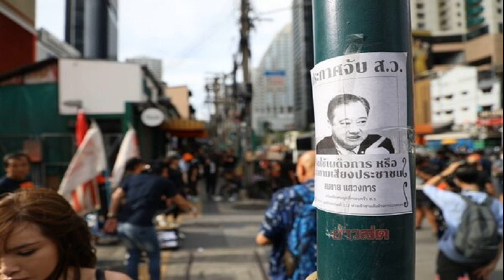เริ่มแล้ว ม็อบพร้อม 2 เคลื่อนขบวนไป แยกราชประสงค์ ส่งสัญญาณถึง สว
เริ่มแล้ว “ม็อบพร้อม 2” เคลื่อนขบวนเดินเท้า แยกอโศกมนตรี ไป แยกราชประสงค์ “บก.ลายจุด” หวัง ส่งสัญญาณ สว. ทำหน้าที่ โหวตนายกฯ 4 ส.ค.ไม่ขัด รธน.
เมื่อเวลา 16.00 น. วันที่ 29 ก.ค.2566 ผู้สื่อข่าวรายงานบรรยากาศความเคลื่อนไหวการชุมนุมทางการเมืองกัน วันนี้เป็นครั้งที่ 2 ที่ นายสมบัติ บุญงามอนงค์ หรือ บก.ลายจุด นักเคลื่อนไหวทางการเมือง นัดชุมนุมโดยใช้ชื่อกิจกรรมว่า “ม็อบพร้อม 2
เริ่มแล้ว “ม็อบพร้อม 2” เคลื่อนขบวนเดินเท้า แยกอโศกมนตรี ไป แยกราชประสงค์
ซึ่งวันนี้มีการเคลื่อนขบวนด้วยการเดินเท้าจากแยกอโศกมนตรี ไปทำกิจกรรมต่อที่แยกราชประสงค์ เพื่อทำกิจกรรมต้านอำนาจ สว. เคลื่อนขบวนแยกราชประสงค์ ซึ่งการชุมนุมครั้งก่อนมีการจัดกิจกรรมแสดงออกเชิงสัญลักษณ์ เรียกว่าเป็นการจัดกิจกรรมท่ามกลางสายฝนที่แยกอโศกมนตรี
โดยได้แปรอักษรเป็น “ค.” และครั้งนี้ก็จะมีการแปรอักษรอีกครั้ง ซึ่งต้องติดตามกันว่าจะมีการแปรอักษรเป็นตัวอักษรอะไร โดยการชุมนุมเริ่มต้นขึ้นตั้งแต่เวลา 17.00 น. มีการนัดหมายมวลชนให้มารวมตัวกันที่แยกอโศกมนตรี หลังจากนั้นจะเคลื่อนขบวนด้วยการเดินเท้าไปที่แยกราชประสงค์ เพื่อทำกิจกรรมแสดงออกเชิงสัญลักษณ์ เพื่อส่งเสียงไปถึงการทำหน้าที่ของ สว.ในสภากันต่อไป
คาดว่าเริ่มเดินขบวนเวลา 17.30 น. โดยจะเดินบนถนนราชดำริไปถึงแยกราชประสงค์ ระยะทางรวม 3.8 กิโลเมตร เป็นถนน 4 เลน ขอใช้ 2 เลนสำหรับทำกิจกรรม คาดการณ์ว่าจะใช้เวลาในการเดินขบวนทั้งสิ้น 1 ชั่วโมง โดยน่าจะถึงแยกราชประสงค์เวลา 18.30 น. หลังจากนั้นจะเริ่มกิจกรรมแรกคือการผูกผ้าสีแดง เพื่อเป็นการส่งสัญญาณว่าสถานที่แห่งนี้ มวลชนคนเสื้อแดงเคยร่วมต่อสู้ทางการเมืองกันมาก่อน
เมื่อสิ้นสุดกิจกรรมช่วงแรก กิจกรรมทั้งหมดจะถูกส่งให้กลุ่มฟรีอาร์ต เป็นองค์กรที่ดูแลการแปรอักษร และการเล่นดนตรีจะเป็นกลุ่มราษดรัมน์ ท้ายที่สุดจะมีการรอให้หมดแสงแดด คาดว่าเวลา 19.00 น. จะเริ่มแปรอักษรบนถนน เป็นตัวอักษรตัวเดียวแต่ยังไม่เปิดเผย จะมีการประกาศช่วงเย็น ซึ่งช่วงแปรอักษรยังใช้แฟลชจากโทรศัพท์มือถือของมวลชนแบบเดิม จากนั้น จะมีการอ่านแถลงการณ์ และประกาศคืนพื้นที่ทันที คาดว่าจะแล้วเสร็จเวลา 19.30 น
นายสมบัติ กล่าวว่า การจัดกิจกรรมครั้งนี้จะไม่มีเวทีปราศรัย เพราะเน้นรูปแบบการชุมนุมเชิงสัญลักษณ์เพื่อส่งสัญญาณไปถึง สว. เพื่อให้ทำหน้าที่ไม่ให้ขัดกับรัฐธรรมนูญมาตรา 3 และต้องมุ่งเน้นไปที่หลักการทางประชาธิปไตย ก่อนจะมีการประชุมสภาในวันที่ 4 สิงหาคม ในวาระโหวตเลือกนายกรัฐมนตรีรอบ 3 และพิจารณาร่างรัฐธรรมนูญ ม.272
ส่วนบรรยากาศ ที่แยกอโศก ช่วงเวลา 15.30 น. พบว่ามีมวลชนบางส่วน รวมทั้งพ่อค้าแม่ค้าที่จำหน่ายสินค้าที่ระลึกได้เริ่มทยอยเข้ามาในพื้นที่ และปักหลักที่บริเวณฟุตบาท ติดกับสถานีรถไฟฟ้า MRT สุขุมวิท ส่วนการจราจรที่แยกอโศกมนตรีตอนนี้ยังคงเป็นปกติ
ขณะที่บรรยากาศบริเวณแยกราชประสงค์นักข่าวของเราได้ลงพื้นที่ไปสำรวจพบว่าการจราจรยังปกติเช่นเดียวกันยังไม่ได้มีการวางมาตรการอื่นใดเป็นพิเศษ ยังไม่มีมวลชนในพื้นที่แต่อย่างใด